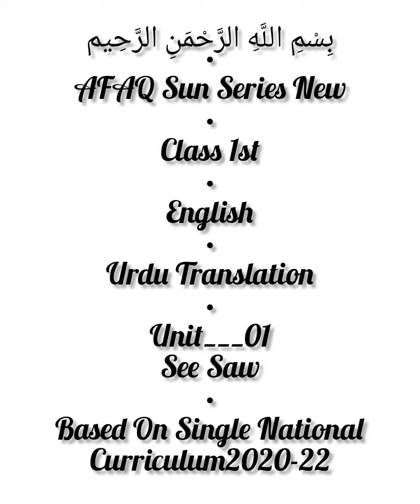AFAQ English Class 1 Unit 3 See Saw Urdu Translation Single National Curriculum